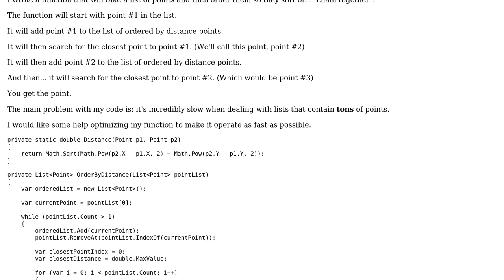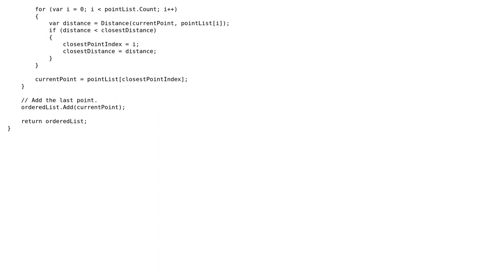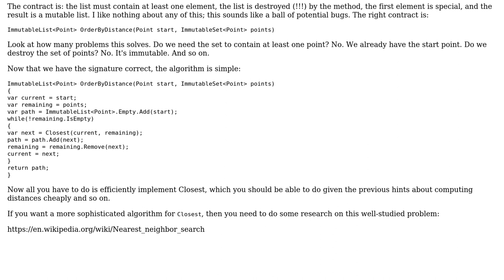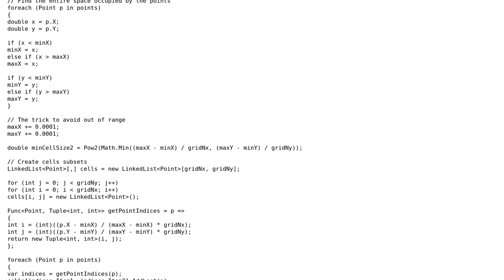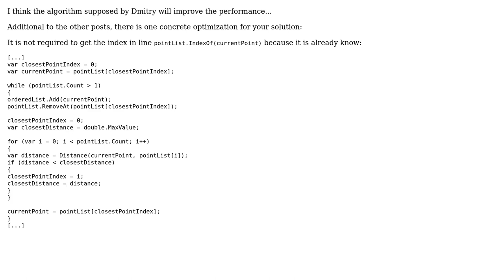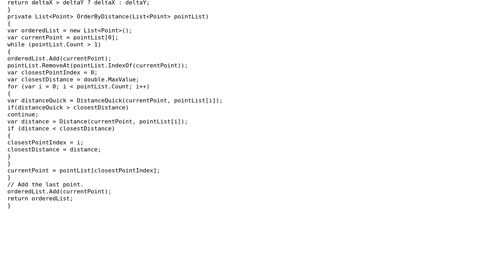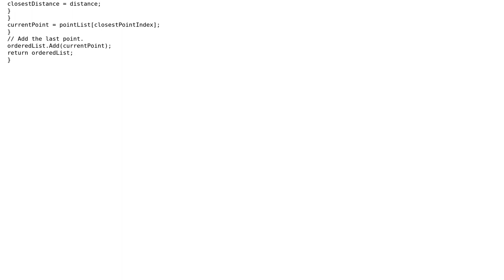Code Review: Order a list of points by closest distance (5 Solutions!!)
Code Review: Order a list of points by closest distance

With thanks & praise to God, and with thanks to the many people who have made this project possible! | Content (except music & images) licensed under CC BY-SA | Music | Images & others | With thanks to user paparazzo user Owen user JanDotNet user Haukinger user Eric Lippert user Dmitry user 200_success and the Stack Exchange Network Trademarks are property of their respective owners. You are responsible for your own actions.